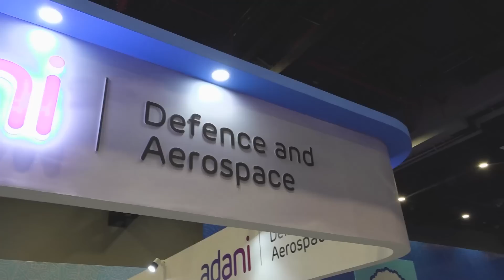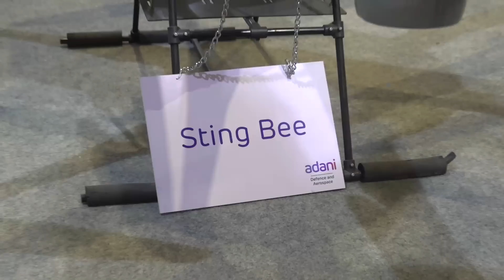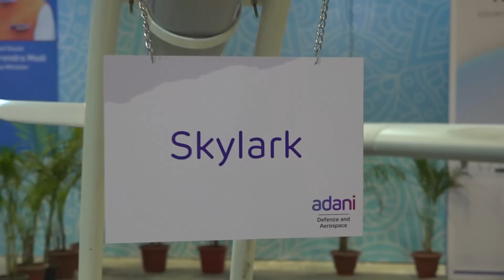Adani Group brings large capacity drone manufacturing to India at Drone Festival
On today’s episode of MTDCNC India, Ashutosh Arora takes us to the Drone Festival in India to have a quick chat with Ashok Wadhawan from Adani Group, known for bringing excellent defence and aerospace technology to the Indian manufacturing sector. Adani Group is uniquely involved in large capacity drone manufacturing of Medium-altitude long-endurance (MALE) class UAVs that can go up to 30,000 feet and stay in the air for 36 hours. With a strong focus on manufacturing in country, Adani Group are spread across the country supplying applications for commercial, logistics, aerospace, and defence.